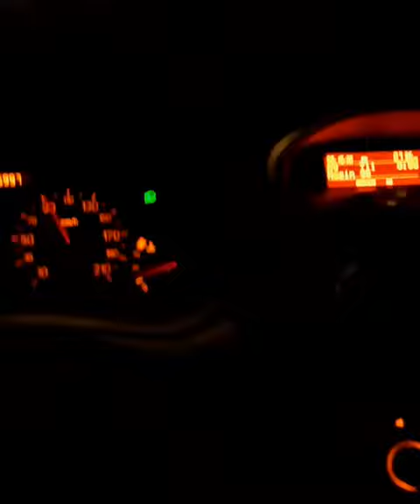اهنگ معین کل دنیامی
برای دانلود کامل این اهنگ به لینک زیر مراجعه کنید